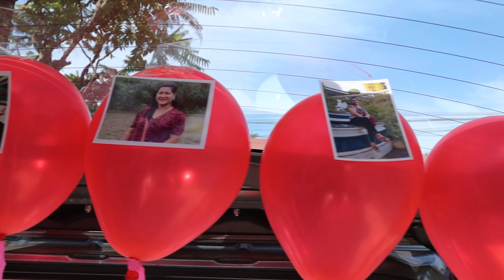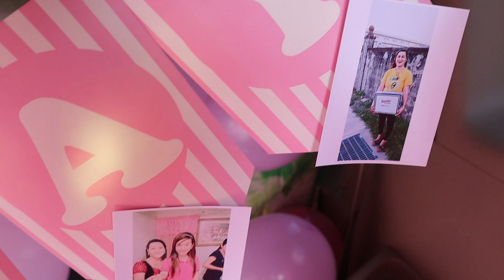BIRTHDAY SURPRISE, (humagulhol sa iyak) Samgyumpsal food!!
On wheels surprise = Lawgee surprise on wheels